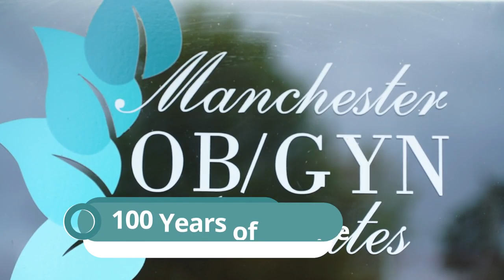Manchester Obstetrical Associates PA Manchester New Hampshire 03103